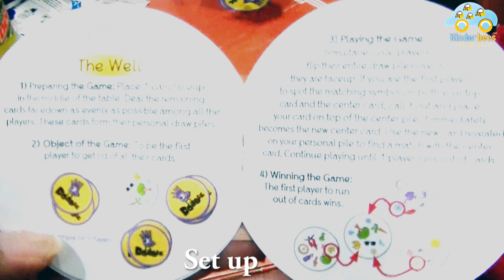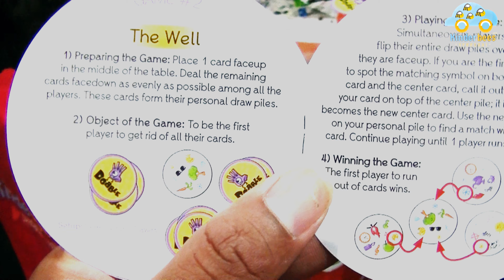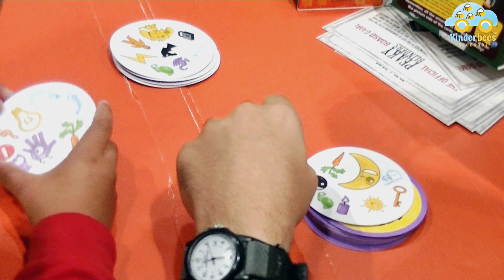How to Play Dobble Game 2 The Well | by Sreesaai | MCM Comic Con | 55 cards | 8 symbols | 5 in 1 |4k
Kinderbees is a channel for Kids by Kid.

Sreesaai playing Dobble The Well (Game 2) against Gamer (Dobble Game stand at MCM comic con London). Dobble Game is game of Observation and Fast Reflex. The game works on how quickly you are able to match the symbols on two different cards from Each player. Highly exciting, Fun and Challenging for Kids and Adults alike.

Dobble Game Rules
Dobble game has 55 cards, with each card showing 8 symbols. Between any 2 cards, there is always one matching symbol. Sreesaai played the Game #2 The Well Game with fellow gamer (Dobble game stand) at MCM comic con London.

There are five different Game modes on Dobble.
Game 1 - Tower - Person collects the most cards wins
Game 2 - The Well - Person to get rid of all their cards wins
Game 3 - Hot Potato - To have the fewest cards after all the rounds have been played. This is done by getting rid of your Gamers cards each round.
Game 4 - The Poisoned Gift - To have the fewest cards.
Game 5 - Triplet - To collect the Most cards (Matching Three cards symbols)

Watch the Video in 4k and Enjoy!!